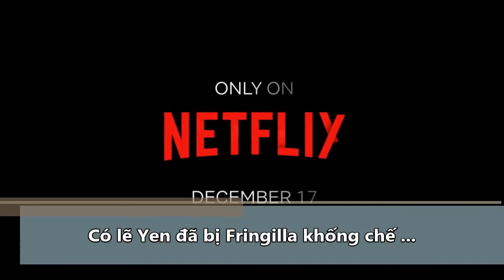Thợ săn Quái vật Phần 2- Trailer Vietsub (The Witcher 2)